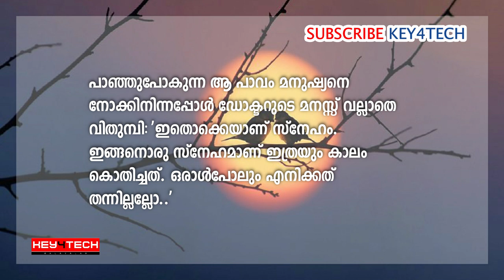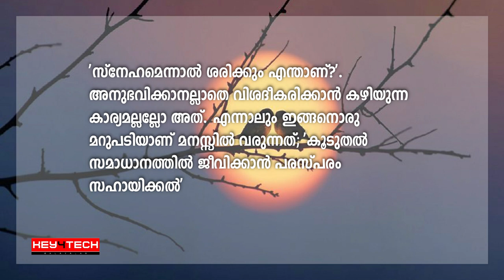'പക്ഷെ, അവളെ എനിക്കറിയാം' | റമദാന്‍ മഴ | P M A Gafoor | Ramadan Speech 2020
എണ്ണൂറ് കോടി മനുഷ്യരുള്ള ലോകമാണിത്.
അതിലൊരാളുടെ ചിന്തയിലെങ്കിലും
നമ്മളുണ്ടായാല്‍ മതി. അതിലൊരാളുടെ
പ്രാര്‍ത്ഥനയിലെങ്കിലും നമ്മുടെ പേരുയര്‍ന്നാല്‍
മതി; മഴപ്പാറ്റപോലുള്ളൊരീ ജീവിതം
പ്രകാശമുള്ളതാകും.

'സ്‌നേഹമെന്നാല്‍ ശരിക്കും എന്താണ്?'.
അനുഭവിക്കാനല്ലാതെ വിശദീകരിക്കാന്‍ കഴിയുന്ന
കാര്യമല്ലല്ലോ അത്. എന്നാലും ഇങ്ങനൊരു
മറുപടിയാണ് മനസ്സില്‍ വരുന്നത്; 'കൂടുതല്‍
സമാധാനത്തില്‍ ജീവിക്കാന്‍ പരസ്പരം
സഹായിക്കല്‍'

ഈ റമദാനില്‍ ജീവിതത്തിന് പ്രത്യാശയുടെ പുതിയ വെളിച്ചം പകരാന്‍ ഹൃദയത്തില്‍ തൊടുന്ന വാക്കുകളുമായി പി.എം.എ ഗഫൂര്‍

ഈ വീഡിയോയിലെ വാചകങ്ങള്‍ക്ക് ബഹുമാന്യനായ
പി.എം.എ ഗഫൂര്‍ അവര്‍കള്‍ക്ക് എല്ലാ കടപ്പാടും അറിയിക്കുന്നു

Audio Voice : Jaleel S